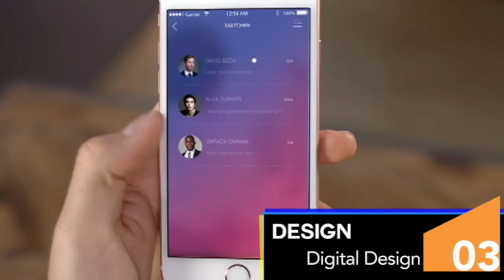OB Design Management Process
A short movie about the design management process of Orange Branding